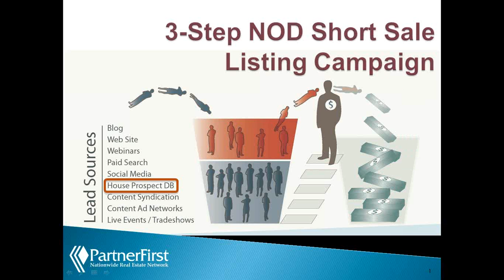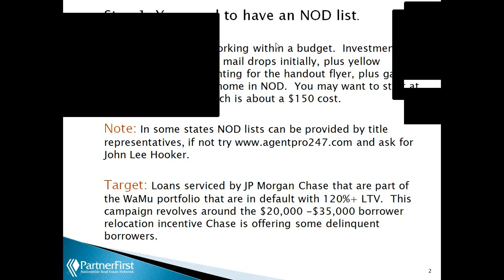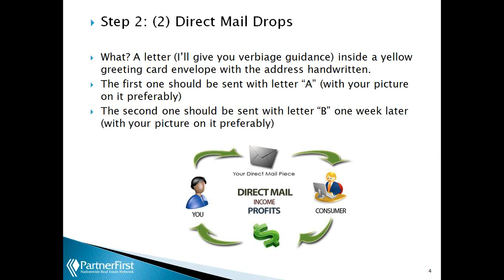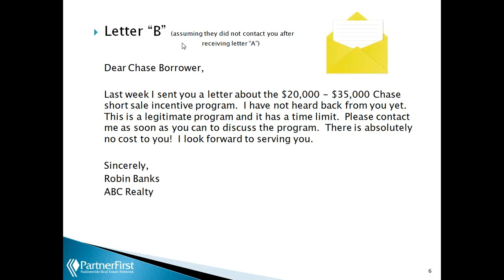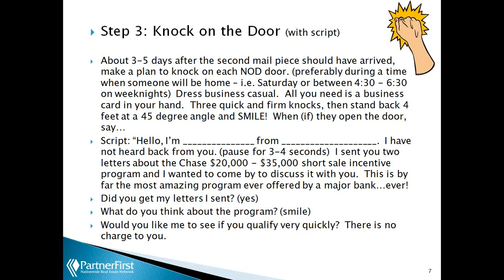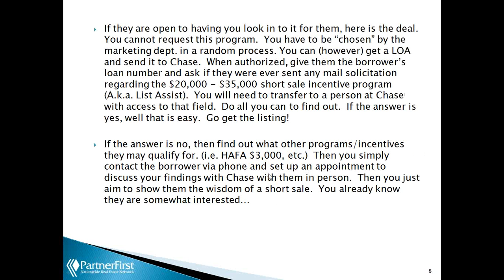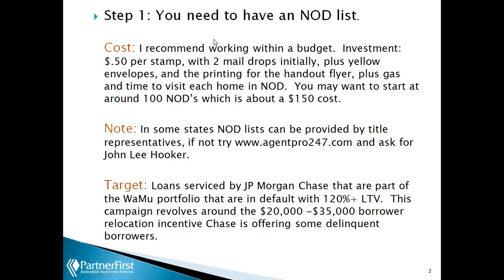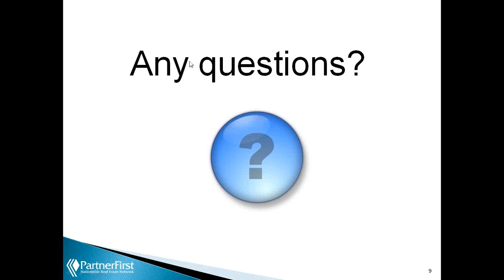3-Step NOD Short Sale Listing Campaign.wmv